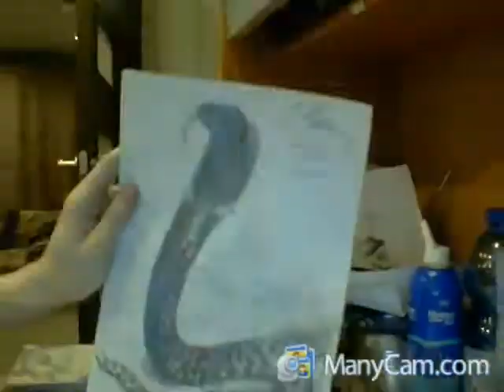Drawing a spitting cobra (rinkhals)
Me drawing a rinkhals (hemachatus haemachatus),a highly venomous spitting cobra found in South Africa. Drawn with pencil(s),A4, ~ 2 hours